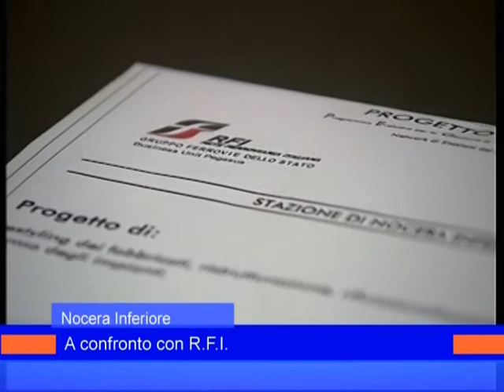ferrovie nocera 29 gennaio